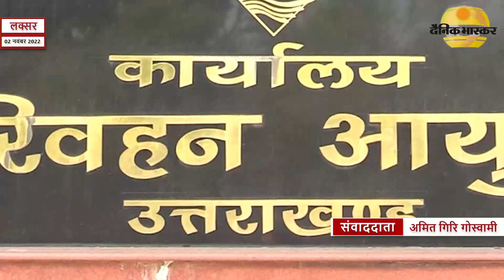लक्सर : परिवहन मंत्रालय में तबादलों से उभरा धांधली का भूत, खानपुर विधायक ने उठाए सवाल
संवाददाता- अमित गिरि गोस्वामी
लक्सर (उत्तराखंड)

स्लग- परिवहन मंत्रालय में तबादलों से उभरा धांधली का भूत, खानपुर विधायक ने उठाए सवाल

एंकर- उत्तराखंड में परिवहन विभाग के अधिकारियों के तबादलों में धांधली की सुगबुगाहट अब तेज हो चुकी है और इसके विरोध का प्रमुख कारण है खानपुर विधायक उमेश शर्मा ...जिन्होंने राज्य सरकार के विरुद्ध इसे लेकर बिगुल फूंक दिया है उन्होंने सरकार पर आरोप मढते हुए कहा कि मंत्रियों को कई अधिकार होते हैं लेकिन परिवहन विभाग में हुई धांधली को लेकर विभागीय सचिव द्वारा जिस प्रकार लिखित करार दिया गया है वह न्यायोचित कतई नहीं है उन्होंने आरोप लगाया कि मलाईदार विभागों में अपने चहेतों की नियुक्ति तक की गई है इसके अलावा मुख्यमंत्री द्वारा बिना कैबिनेट के विचलन प्रावधान की आड़ में अपना हित तक साधा गया है जबकि मुख्यमंत्री द्वारा विचलन का प्रयोग अधिकार मात्र आपदा-विपदा के दौरान किया जाता है मगर संभागीय परिवहन अधिकारियों के तबादलों की आड़ में माफिया तंत्र और प्रदेश के लुटेरों को लाभ पहुंचाकर सीधा धांधली को अंजाम दिया गया है उन्होंने कहा कि उत्तराखंड में मुख्यमंत्री रहे नारायण दत्त तिवारी के शासनकाल से ही उत्तराखंड में यह प्रथा जारी जिन्होंने वेटलैंड का अनगिनत रूप से आवंटन किया था मगर मौजूदा सरकार भी अब इसे छुपाने का प्रयास कर रही है और मंत्रियों का यह कृत्य दुखद है जो जनता के साथ एक छल है उन्होंने सरकार से इसका विरोध जताकर शीघ्र सबक लेने अन्यथा आरोपियों के विरुद्ध कार्यवाही की मांग की है